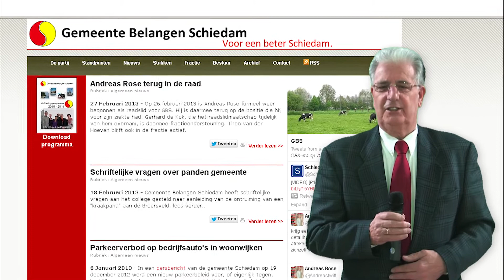Videopitch 2: Gerhard de Kok Gemeentebelangen Schiedam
Deze videopitch wordt u aangeboden door XPO010 en Dubbelklik.nl
Opgenomen met de mobiele studio van Dubbelklik op de regionale XPO010 beurs in het Lentiz Life college in Schiedam.
Videopitch 2: Gerard de Kok Gemeentebelangen Schiedam